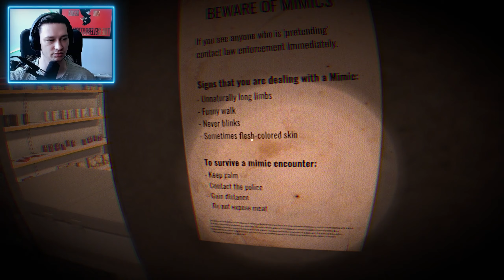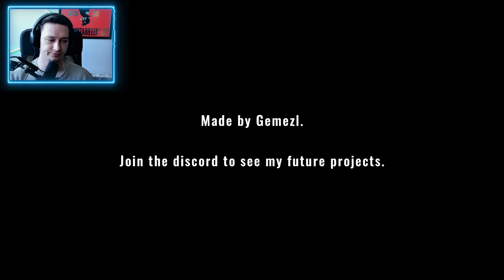JESAM LI USPIO SPASITI GRADIĆ OD MONSTRUMA??? / Mimic Search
POYYYyyyyy!
Kud svi, tud i mali Mujo! Odlučio sam snimit strašnu igru! Pišite mi dolje u komentarima što mislite o tom načinu snimanja, a mi se gledamo u idućoj epizodi!

Uživajte!

MINECRAFT SERVERI!
U suradnji sa Shockbyteom imate 25% popusta na prvu kupovinu njihovih planova za server uz kod: ZMIJAN